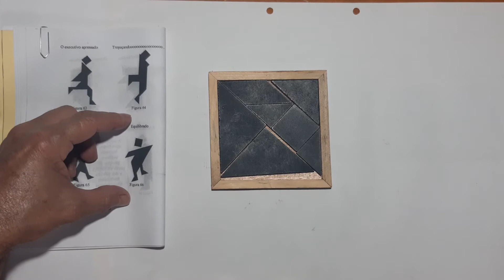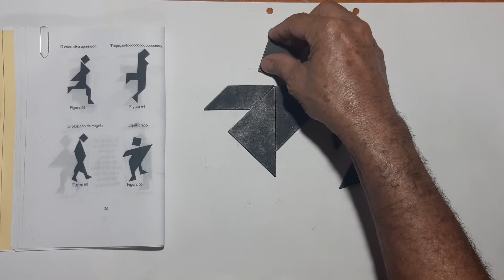Tangram figura 66